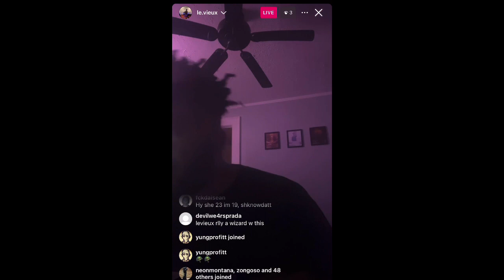Levieux Makes A Beat In 2 Minutes On Instagram Live 2 / 14 / 24